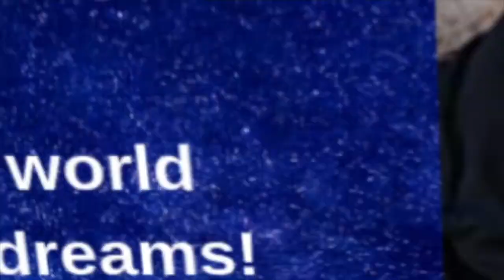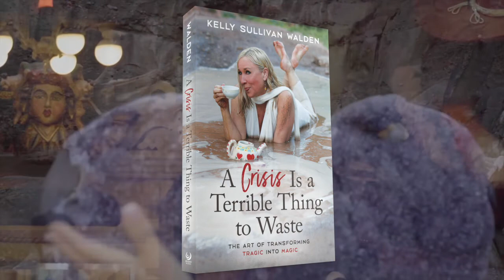Precognitive Dreams with Theresa Cheung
Have you ever had a nighttime dream, and then images or scenes from it played out in your waking life — igniting a profound sense of deja vu?

Have you ever had a strong feeling that something was going to happen… and then it did?

These moments of precognition, or foreknowledge of the future, can seem magical, yet they are much more than fleeting aha! moments. That is, if you understand how they work and how you can work with them.

Bestselling author, dream decoding expert, and popular podcaster Theresa Cheung calls these precognitive “hits” (foreknowledge of the future), which come in our nighttime dreams, our nocturnal intuition.

When you learn to work with your precognitive dreams, you gain access to profound insights into how to heal your past, navigate and resolve your present, and better create your future.

On Thursday, October 27, Theresa will share how to encourage precognition in your dreams — as well as your waking life — and how to know when you’re experiencing this supernormal phenomena and when you think you may be, but you’re not.

You can register here for How Precognitive Dreams Can Help You Create a Future You’ll Love: Harness Your Nocturnal Intuition for Solutions, Healing & Improved Wellbeing